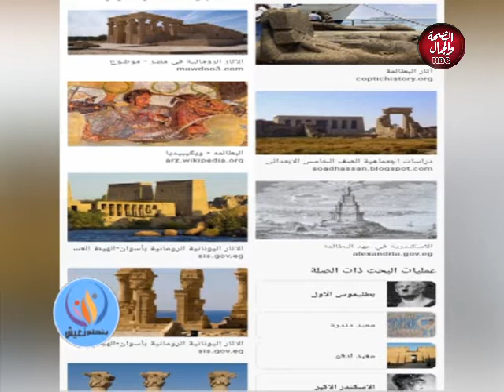بنحلم نعيش | السياحة واثار بلدنا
تقديم : شريهان خفاجة

قناة_الصحة_والجمال# برامجنا